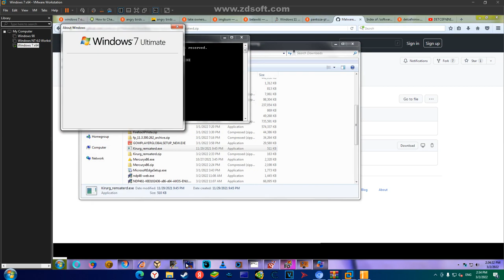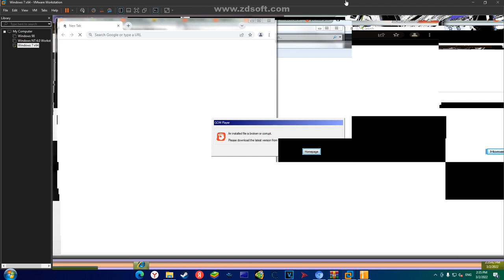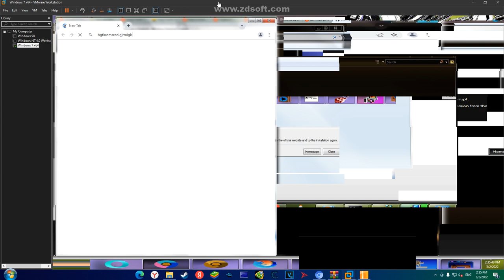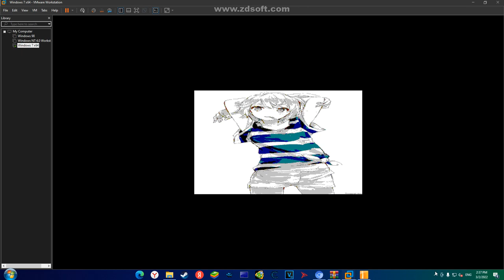mrkrabs.exe (The Combined Trojan with Running DETCEFNINIW.exe and Mercuryx86.exe)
Thanks to @pan koza 2 for Mercuryx86.exe and DETCEFNINIW.exe